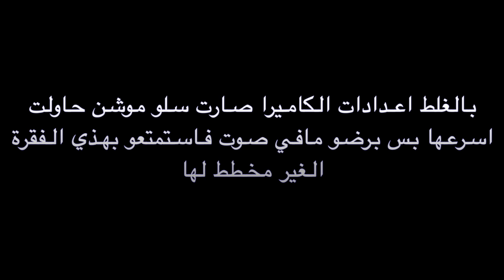حضرت حفلة احلامي في الرياض | imagine dragons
اتحقق حلمي باني احضر حفلة لفرقتي المفضلة imagine dragons

Watch:

 • Sunrise — Zackros...